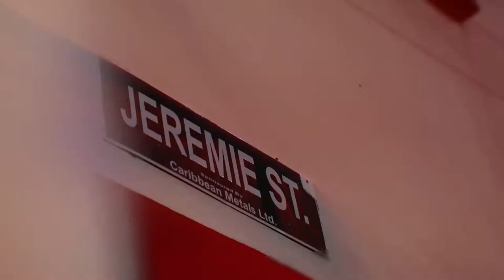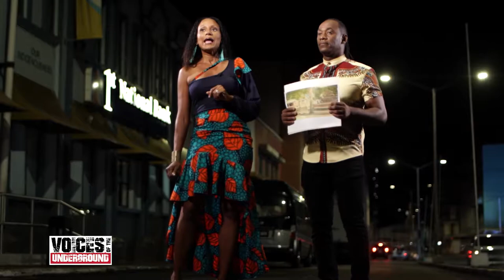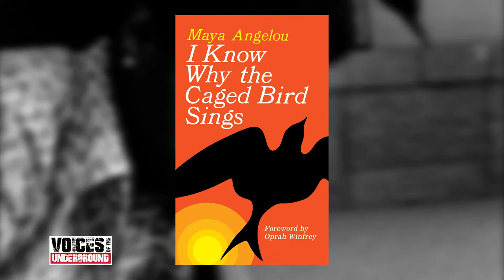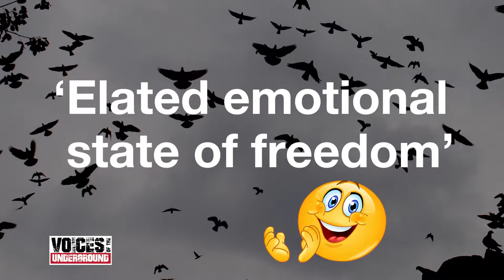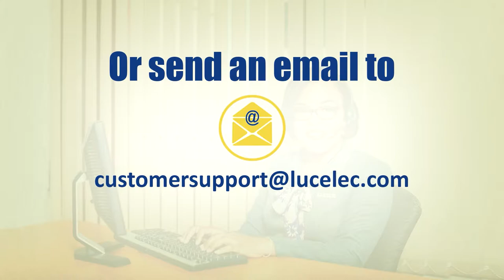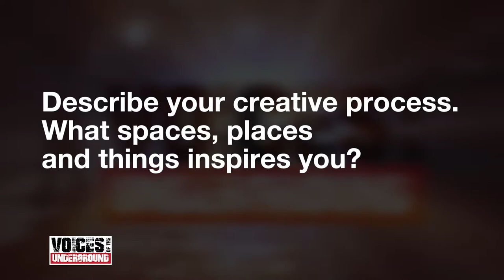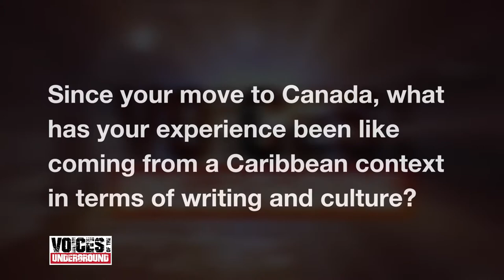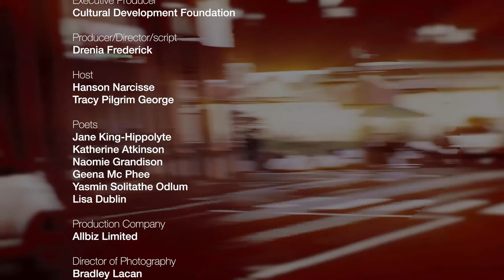Poetry Live: Voices of the Underground (Ep. 6) - Lisa Dublin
Voices of the Underground features six women spanning several generations of poets telling stories of tribulations and triumphs coded in the language of poetry. (Episode 6 of 6)
Art Reach, by The National Arts Festival.